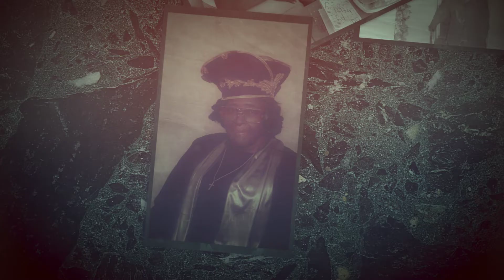Sis. Ida M. Young Memorial Video